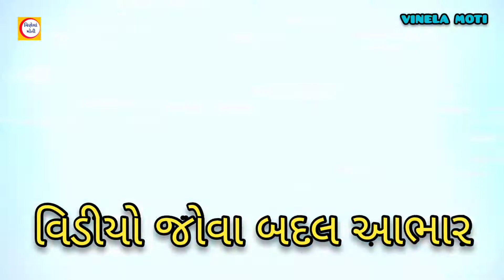કિર્તનદુહા હેઆવું નહોતું ધાર્યું ઓધવજી મારા વ્હાલાંનેaavu nahotuગાયક-ભીખાભાઇ પુરોહિતપુંજલ ધામપ્રાસલી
કિર્તન-દુહા હે આવું નહોતું ધાર્યું ઓધવજી મારા વ્હાલાં ને
Aavu nahotu dharyu odhavaji mara vhalane mathura ma Rahevanu...
ગાયક-ભીખાભાઇ પુરોહિત

પૂંજલ ધામ- પ્રાસલી
તા.કેશોદ જી.જૂનાગઢ

# કિર્તન-દુહા ની રમઝટ
# kirtan - bhajan-duha
# punjal dham- keshod Ta.keshod dist.junagadh

# vinela moti channel

# વિણેલાં મોતી ચેનલ
અમારી ચેનલમાં તમે તમામ પ્રકારના વીડિયો નિહાળી શક્શો જેમકે કોમેડી,જોક્સ, કિર્તન,લોકગીત, દુહા-છંદ, ટેક્નિકલ વિડીયો, અભ્યાસ ના વિડીયો ઉપરાંત અનેક પૌરાણિક સ્થળોના દર્શન અને ઇતિહાસ ,તો જોતા રહો "વિણેલાં મોતી" ચેનલ, મિત્રો ચેનલ હજી સબક્રાઈબ કરવાની બાકી હોય તો કરી લેજો.આભાર વીડિયોને લાઈક અને શેર કરવા વિનંતી..

વિડીયો ગમેતો લાઈક અને શેર કરવાનું ભૂલતા નહિ.અને ચેનલને સબસ્ક્રાઇબ કરવા વિનંતી.

# vinela moti channel
# વિણેલાં મોતી ચેનલ
અમારી ચેનલમાં તમે તમામ પ્રકારના વીડિયો નિહાળી શક્શો જેમકે કોમેડી,જોક્સ, કિર્તન,લોકગીત, દુહા-છંદ, ટેક્નિકલ વિડીયો, અભ્યાસ ના વિડીયો ઉપરાંત અનેક પૌરાણિક સ્થળોના દર્શન અને ઇતિહાસ ,તો જોતા રહો "વિણેલાં મોતી" ચેનલ, મિત્રો
તમારી આજુ બાજુ માં કોઈ પ્રાચીન સ્થળો હોય તો કોમેન્ટ માં જણાવજો જેથી કરીને ત્યાંના વિડીયો બનાવી શકાય.આભાર
અમારા અન્ય વિડીઓની લિંક.
(1) માલધારી અને સિંહની અદભુત કથા.
(2)ગંગાની ઉત્પતિ ની કથા.

(3) હિંગોળગઢ નો સંપૂર્ણ ઇતિહાસ

(4)કનકાઈ માતાજી ઇતિહાસ સમઢીયાળા ગીર

(5) કેશવ કલીમલ હારી બાપુની મઢીના દર્શન અને ઇતિહાસ.

(6) વૃંદાવન આશ્રમ ના દર્શન અને ઇતિહાસ -આલીધ્રા

(7) ગંગા નું ધરતી ઉપર અવતરણ કેવીરીતે થયું તેની સંપૂણ કથા.

(8) તમે ગમે એટલી વાર     શ્રી નાથજી ગયા હશો,પરંતુ આટલી તો ખબર નહિ જ હોય-નાથદ્વારા નો સંપૂર્ણ ઇતિહાસ

(9) વિલિગ્ડન ડેમ નો અદભુત નજારો અને સંપૂર્ણ ઇતિહાસ

(10) હિંગોળગઢ નો ઇતિહાસ

(11) સ્ટુડિયો જેવું રેકોર્ડિંગ કરો તમારા મોબાઈલ માંથી જ

(12) કૉમેડીની ધમાલ પેટ પકડીને હસો.નાના ટબુડિયાવ ની કમાલ

(13) કાળુભાઇ વાદીનો મદારીનો ખેલ આપના બાળકોને આ કળા જરૂર બતાવજો.

(14) હાસ્યની રમઝટ હાસ્યનું વાવાઝોડું આ જોઈને તમને મજા આવી જશે.

(15) ગાંગનાથ મહાદેવ ગાંગેચા ના દર્શન અને ઇતિહાસ.

(16) ખેતલીયા બાપા કરેણી ના દર્શન અને સંપૂર્ણ ઇતિહાસ